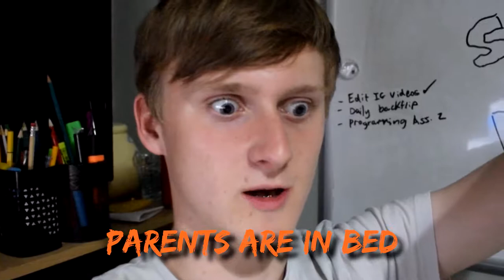Flips to The Face and All Around Stupidity!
This video was intended to be a vlog but instead turned into a mish-mash of what is possibly my new favorite video.